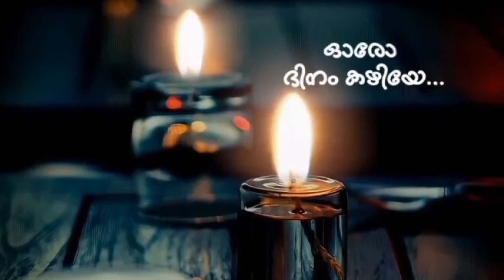Uyirin nadane Malayalam Christian Song Status